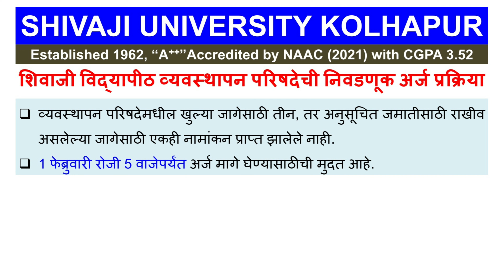Shivaji University Updates 2023 शिवाजी विद्यापीठ व्यवस्थापन परिषदेची निवडणूक अर्ज प्रक्रिया सुरू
कोल्हापुरातील शिवाजी विद्यापीठ व्यवस्थापन परिषदेची निवडणूक अर्ज प्रक्रिया सुरु झाली आहे.
अधिसभेतून 8 उमेदवार व्यवस्थापन परिषद सदस्य म्हणून निवडून देण्यासाठी निवडणूक अधिसूचना 18 जानेवारी रोजी प्रसिद्ध करण्यात आली होती.
प्राचार्य, शिक्षक, नोंदणीकृत पदवीधर आणि व्यवस्थापन प्रतिनिधी यांच्यामधून प्रत्येकी दोन सदस्य निवडून द्यावयाचे होते.
यातील प्राचार्य पदासाठी खुल्या जागेसाठी 4 नामांकने, इतर मागासवर्गीय जागेसाठी 2 नामांकने प्राप्त झाली आहेत.
शिक्षकांतून निवडून द्यावयाच्या खुल्या प्रवर्गाच्या जागेसाठी 15, तर अनुसूचित जातीसाठी राखीव असलेल्या जागेसाठी 3 नामांकने प्राप्त झाली आहेत.
नोंदणीकृत पदवीधरमधून निवडून द्यावयाच्या खुल्या जागेसाठी 26, तर डीटीएनटी प्रवर्गाच्या जागेसाठी 3 नामांकने प्राप्त झाली आहेत.
व्यवस्थापन परिषदेमधील खुल्या जागेसाठी तीन, तर अनुसूचित जमातीसाठी राखीव असलेल्या जागेसाठी एकही नामांकन प्राप्त झालेले नाही. 1 फेब्रुवारी रोजी 5 वाजेपर्यंत अर्ज मागे घेण्यासाठीची मुदत आहे.